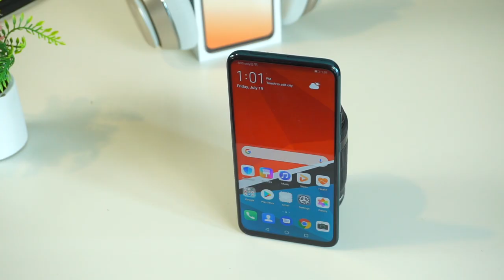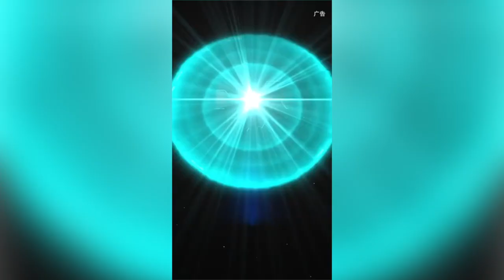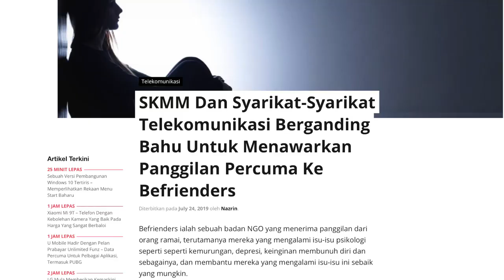Amanz24 - Vivo S1 Berharga RM1099, Huawei Y9 Prime RM899, Honor MagicBook Pro, Befrienders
Vivo Malaysia secara rasminya melancarkan Vivo S1 untuk pasaran tempatan. Ia dilengkapi 6.38-inci Super AMOLED FHD+, dikuasakan oleh cip Helio P65, memori 6GB RAM dan storan 128GB. Melengkapkan peranti adalah kamera utama gabungan 16+8+5-megapixel dan bateri berkapasiti 4500mAh. Di Malaysia, peranti ini boleh didapati pada harga RM1099.

Selain itu, Huawei Y9 Prime kini rasmi dilancarkan di Malaysia. Peranti ini membawakan skrin 6.59-inci, janaan cip Kirin 710, memori 4GB RAM dan storan 128GB. Ia juga menampilkan rekaan kamera swafoto pop-naik 16-megapixel dan tri-kamera gabungan 16+8+2-megapixel. Telefon pintar ini ditawarkan bermula 27 Julai 2019 pada harga RM899.

Mengenai Huawei lagi, jenama in bakal menawarkan Huawei Nova 5i di China. Menurut laporan Huawei Central, peranti ini dilengkapi dengan skrin 6.26-inci FHD+, cip Kirin 810, pilihan memori 6GB atau 8GB RAM serta pilihan storan sehingga 256GB. Untuk rakaman gambar, ia membawakan kamera utama 48+8+2+2-megapixel bersama kamera swafoto 32-megapixel. Namun, tiada butiran lanjut mengenai pelancaran peranti untuk pasaran tempatan.

Honor telah melancarkan komputer riba baru iaitu Honor MagicBook Pro. Ia hadir dengan rekaan skrin nirbingkai 16.1-inci FHD, dijana cip Intel Core i5 dan Core i7 generasi kelapan, memori 8GB RAM dan storan dalaman 512GB SSD. Buat masa ini, peranti ini hanya ditawarkan di China sahaja.

Akhir sekali, pihak Suruhanjaya Komunikasi dan Multimedia Malaysia (SKMM) telah mengumumkan bahawa mereka telah bekerjasama dengan lapan syarikat telekomunikasi tempatan untuk menawarkan panggilan percuma ke Befrienders bermula 1 Ogos kelak. Menerusi inisiatif ini, individu boleh menghubungi Befrienders secara percuma pada bila-bila masa jika mengalami masalah isu-isu psikologi.